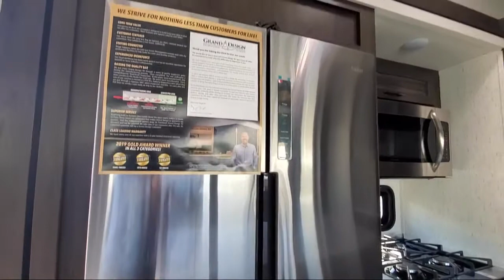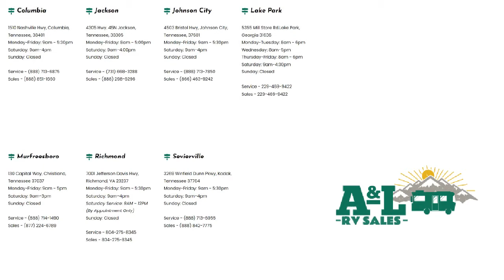2022 Grand Design Momentum 399TH-R Johnson City Kingsport Bristol Asheville North Carolina Abing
2022 Grand Design Momentum 399TH-R Stock Number: MO1606.